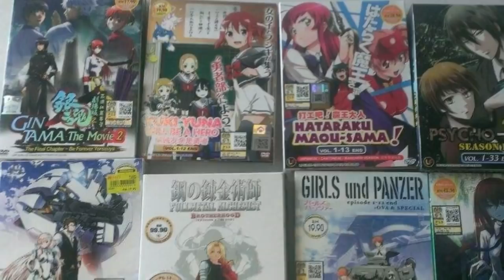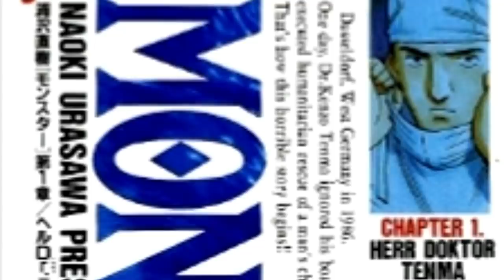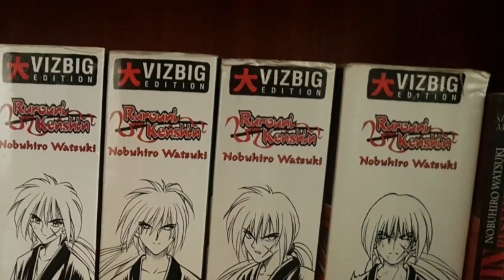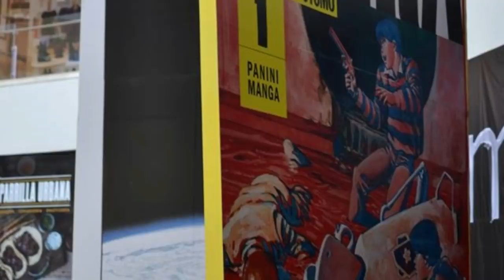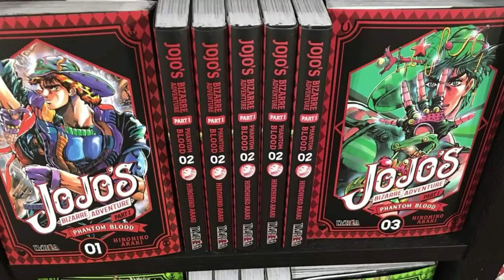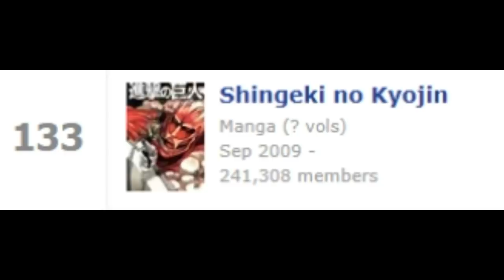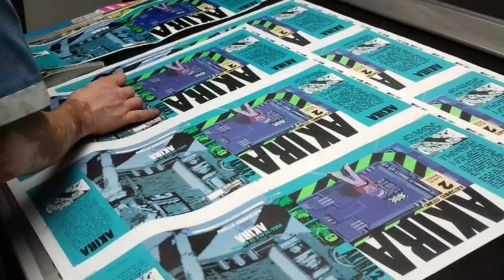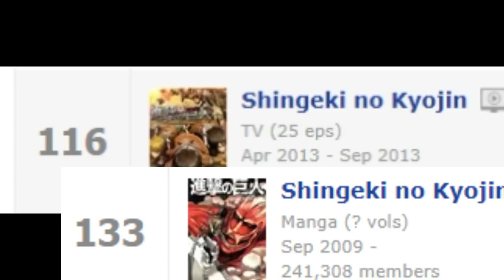Shingeki No Kyojin: ¿SOBREVALORADA?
ShingekiNoKyojin ¿Sobrevalorada?
se ha convertido en una de las obras que los japoneses recomiendan. Sin embargo despierta mucho el debate en el fandom latinoamericano...